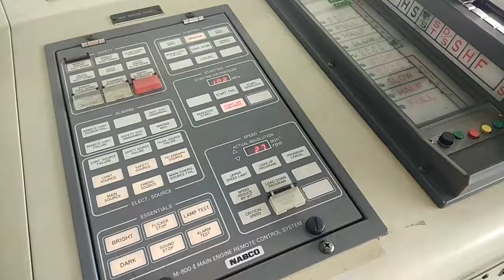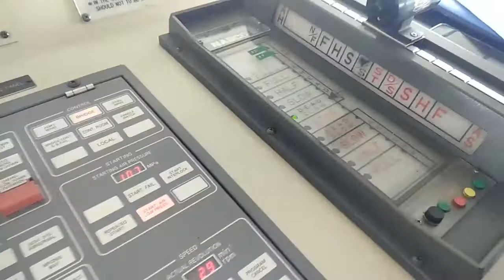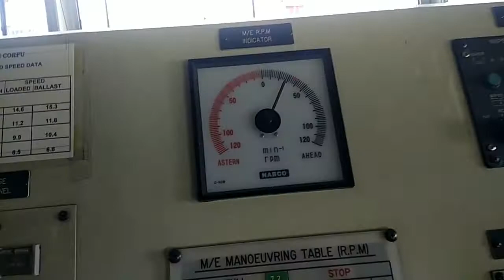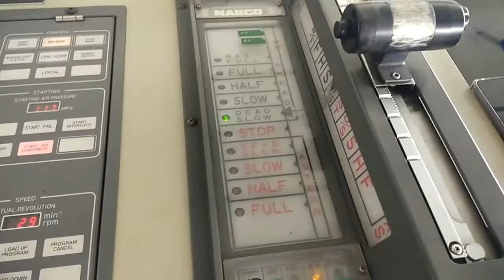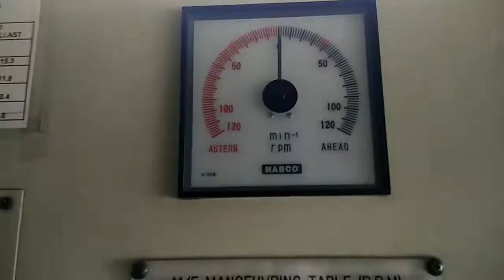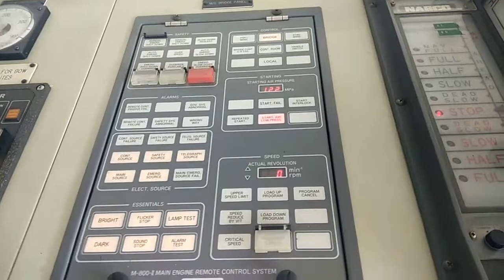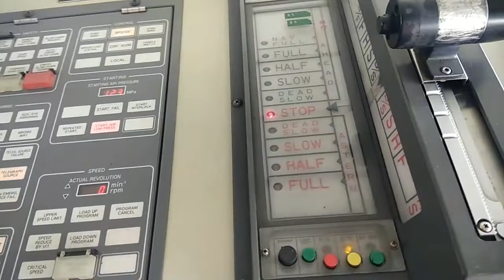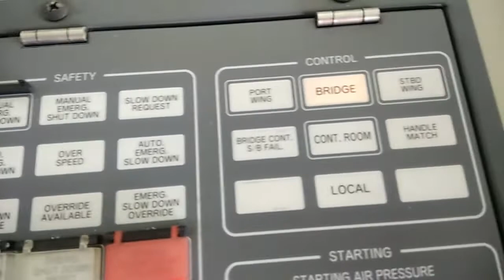ACTUAL EXTRAORDINARY TESTING OF MAIN ENGINE IN PORT.